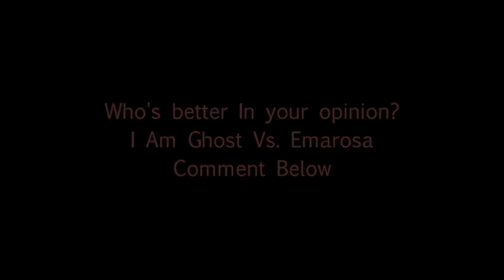I Am Ghost Vs. Emarosa.mp4